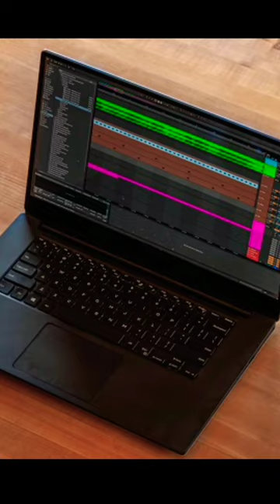iphone vs namaz khuda Ko sajda karo 📱✖️ 🥰🤲🏻🤲🏻👌🏻